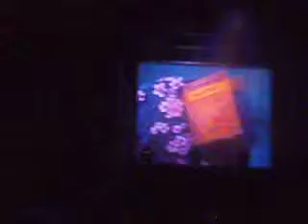backstreet boys this is us concert 2010 -- brian's video!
backstreet boys this is us tour/concert in raleigh nc june 2010